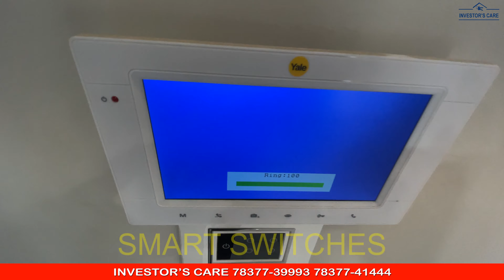Spanish Style 3BHK 139SqYds On AIRPORT ROAD Sector 123 MOHALI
3BHK Apartment
Area 139SqYds

Basic Sale Price is as follows
Ground Floor 43.90lacs
First floor 42.90lacs
Top Floor 41.90lacs